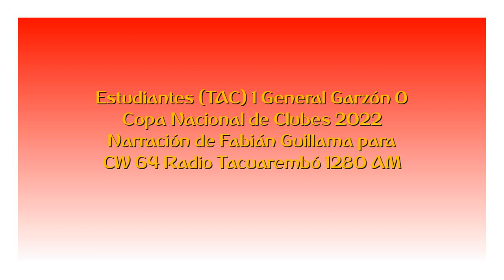Estudiantes TAC 1 General Garzón 0 (por Fabián Guillama)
El gol del partido, por Fabián Guillama y Marcelo Varela para Radio Tacuarembó.